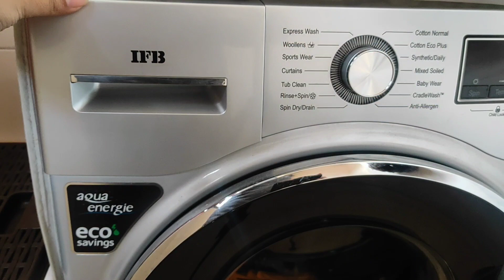Indian Mom Morning to Afternoon Real Busy Routine | Indian Mom Daily Vlogs | Cooking Cleaning Vlog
I shared "Indian Mom Morning to Afternoon Real Busy Routine | Indian Mom Daily Vlogs | Cooking Cleaning Vlog"

Priti Wooden Round Coffee Table for Living Room Tea Table for Living Room Central Table by Priti Size:-61x61x44 cm

Ascension ® Colorful kamdhenu Cow and Calf Statue Polyresin Statue (Multicolour)

Rajasthani Art Shop Collection Tealight Holder Hanging Lantern Set of 2 (17 CMX 11 cm | tealight Glass Holder | Home Decor Gift Items | Anniversary Birthday Decorations

Pure Source India Ceramic Clay Candle Operated Aroma Burner (Black, 4 Inch)

Wood Art Store Elegant Wooden Hand Crafted Fruit Serving Tray for Dining Table

AJANTA ROYAL Individual Synthetic Polymer Wood Photo Frames(White,A-90C) - Set of 9

IM FAB Rainbow Tricolour Abstract Design Dupion Silk Cushion Cover (24X24-inches/60X60 cm, Brown and Coffee) - Set of 5 Pieces

revive creation Wood Colored Bells Design Wall Hanging Decorative Showpiece (20 x 45 x 5 cm, Multicolour)

Flute Key Holder

SHIOK DECOR 3-Tier Standing Rack, Kitchen/Bathroom Countertop Storage Shelf Organizer, Spice Storage Organizer White Make in Bharat

2 tier is also available

SHIOK DECOR Steel Organizer, 12.2x6.7x11.2inch, White

Prestige Curved Glass Kitchen Chimni 1000m3/hour